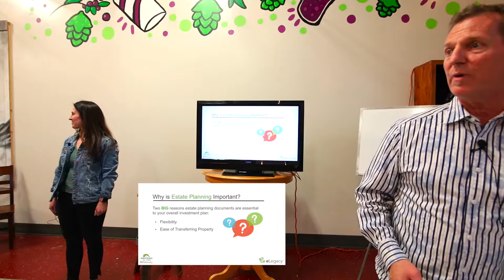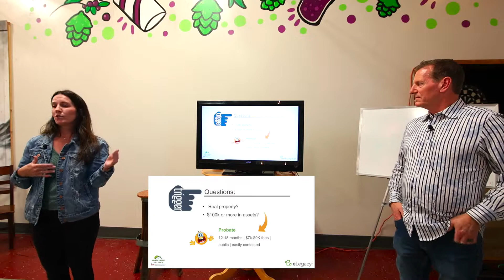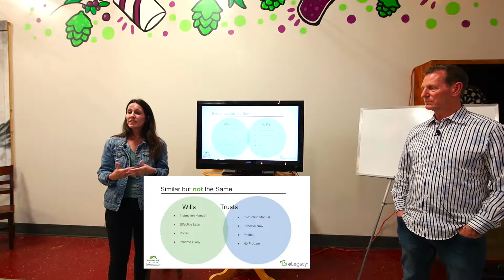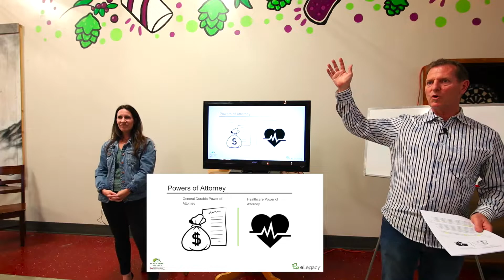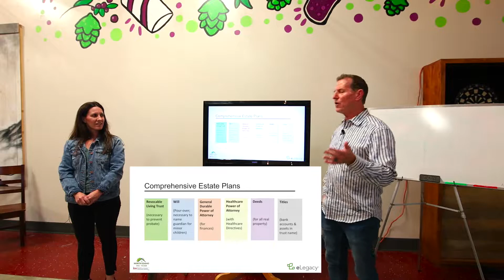Sandpoint REI 5-12-22 Doug Lutz and Michelle Newby of eLegacy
Estate planners Michelle and Doug talk about the benefits of trusts, and the differences between revocable and irrevocable versions.  They also talk the importance of wills, and updating them annually.